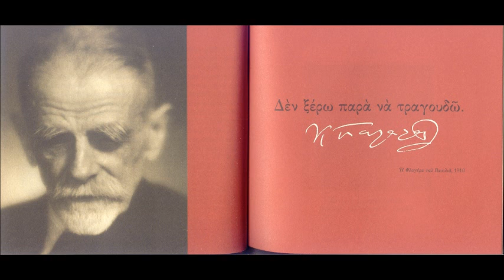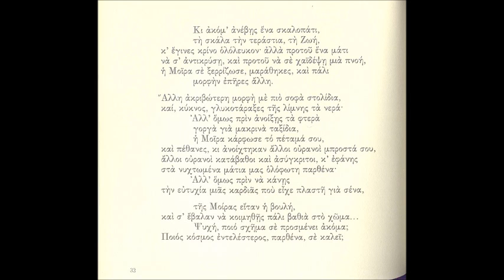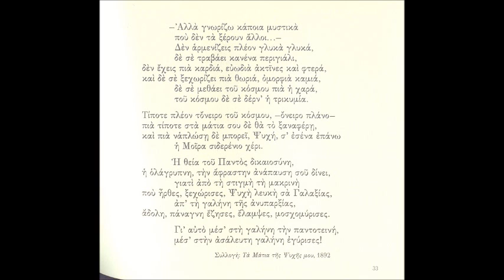Κωστής Παλαμάς - Ο θάνατος της κόρης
Απο το δίσκο "Δε ξέρω παρά να τραγουδώ" όπου δεκαεννέα συνθέτες μελοποιούν Κωστή Παλαμά. Μια κυκλοφορία του Εθνικού και Καποδιστριακού πανεπιστημίου Αθηνών 2004. Στή σύνθεση και στο πιάνο ο Γιάννης Αρχιμανδρίτης, τραγουδά η Μαρία Λυμπεράκου.